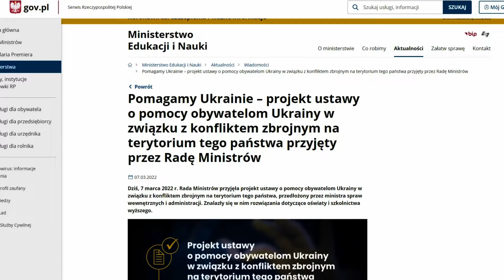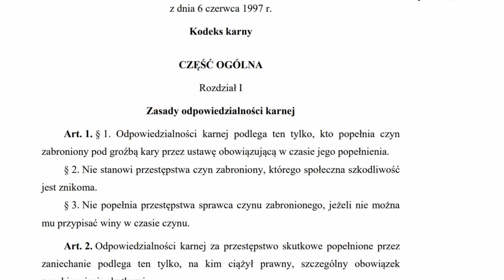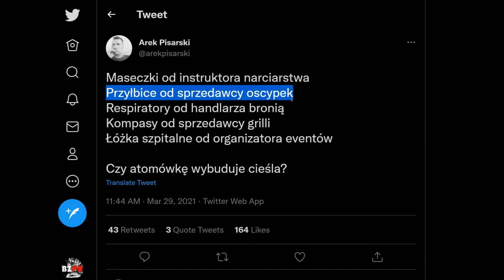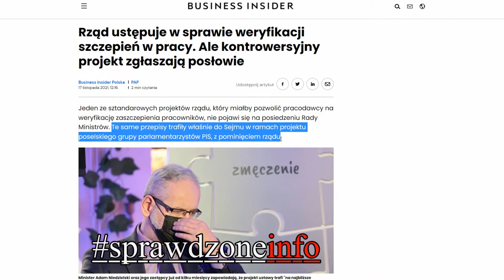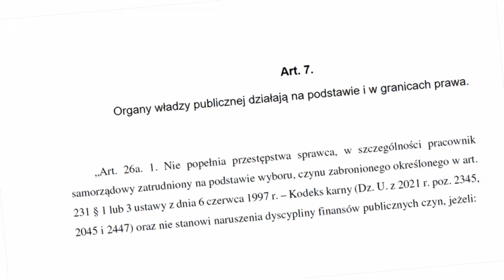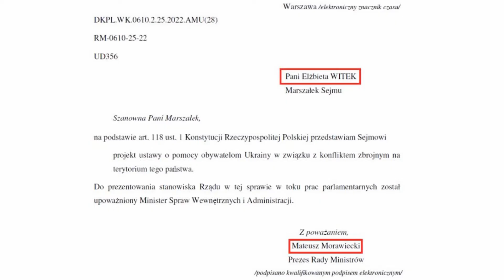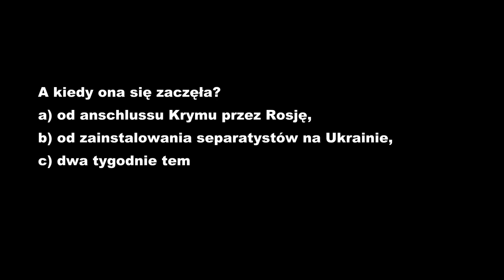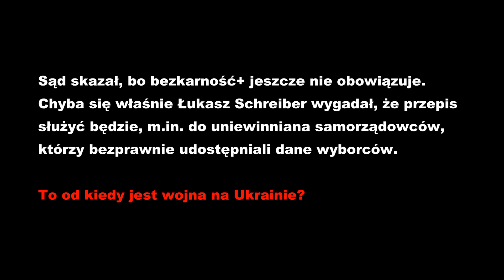🔴 TO NIE KONIEC BEZKARNOŚCI (wrzutka, specustawa o pomocy obywatelom Ukrainy, zmiana konstytucji)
Rząd przygotował specustawę o pomocy Ukraińcom. Tragiczny los sąsiadów zza wschodniej granicy okazał się doskonałym momentem na reasumpcje przepisu o bezkarności urzędniczej
[tzw. bezkarność plus pierwotnie pojawiła się w projekcie specustawy covidowej, a gwarantuję że jeszcze o tym przepisie usłyszymy; po więcej informacji zapraszam do mojego materiału].

Zabawnym było gdy Premier Mateusz Morawiecki bronił się, że o przepis prosili go samorządowcy, m.in. związani z opozycją. Ci ostatni odnieśli się w następujący sposób: „nikt w naszym imieniu, takich wniosków nie zgłaszał”. Okazuje się więc, że nikt tak naprawdę nie chciał wprowadzenia bezkarności urzędniczej, a jednak PiSowcy kilkukrotnie próbowali reanimować poprawkę po tym jak była uwalana w Sejmie. W końcu odpuścili sobie… może w przypływie refleksji, która przyszła bardzo późno… a może, a pod naporem opinii publicznej, ryzyka rozbicia większości sejmowej i dzięki medialnej burzy (tego się już nie dowiemy).

Przepisy specustawy są ogólne, często niejasne, a dodatkowo na mocy tejże specustawy: rząd został zwolniony ze stworzenia kosztorysu i mechanizmów korygujących bezmyślne wydawanie pieniędzy publicznych (a po prawniczemu: specustawa zwolniła rząd z reżimu wynikającego z art. 50 ustawy o finansach publicznych). Po słynnych zakupach Ministerstwa Zdrowia (maseczki, przyłbice, respiratory…) nikt nie powinien mieć wątpliwości, że nawet w sytuacji nadzwyczajnej (takiej jak inwazja), rząd musi transparentnie informować co kupuje, od kogo, za ile, w jakich relacjach pozostaje ze sprzedającym i w jak poważnym stanie rozkładu znajduje się przedmiot sprzedaży.

Świadczy o naszym państwie bardzo źle, że w sytuacji większego napływu imigrantów, musimy przyjmować nowe rozwiązania prawne. Takie przepisy powinny być uchwalone lata temu, a nie po fakcje i w przypływie „emocjonalnego wysrywu”. Wszystko wskazuje jednak na to, że rządzącym w ogóle nie przeszkadza, że kolejny kryzys to kolejna okazja do stworzenia nieprecyzyjnych przepisów specustawy (w tym wrzutki o bezkarności urzędniczej). Nawet ta aktualna specustawa mówi wyłącznie o pomocy Ukraińcom uciekającym przed wojną, a więc:
1) Czy uchodźcy uciekający przed inną wojną nie mają co liczyć na pomoc?
2) Czyżby sygnatariusz konwencji genewskiej [Polska] naprawdę nie miał odpowiedniego ustawodawstwa na wypadek kryzysu uchodźczego?
3) Czy w każdej kolejnej specustawie będą pojawiać się kwiatki pokroju bezkarności+?
Wszystko wskazuje na to, że 3xTAK.

Timestampy:

00:00 - wstęp
01:09 - bezkarność+ wróci
02:07 - dyscyplina rządowych projektów
03:52 - władza nie nadaje się do władzy
05:14 - mam zioma co kłamie
06:12 - bigosowanie Łukasza Schreibera

Muzyka:
Catalyst by Scott Buckley [CC-BY 4.0.]
Emergent by Scott Buckley [CC-BY 4.0.]
Energetic Stomp Rock by lvymusic [Pixabay License]
The Epic Trailer by  AlexMakeMusic [Pixabay License]